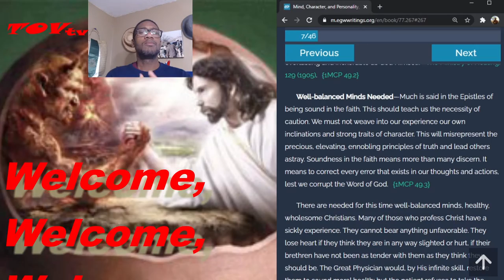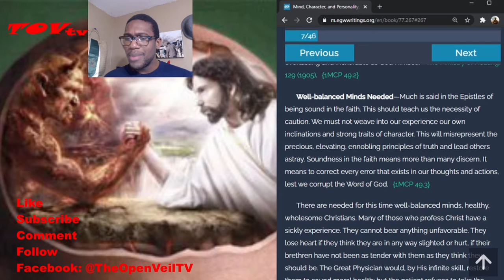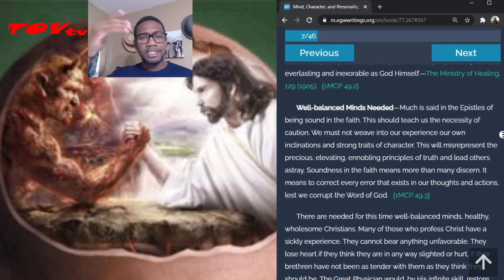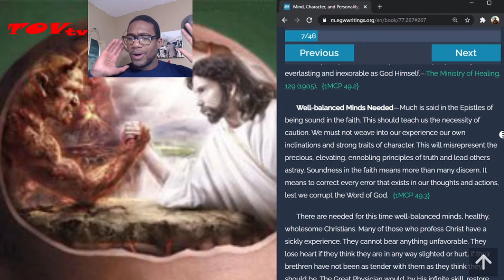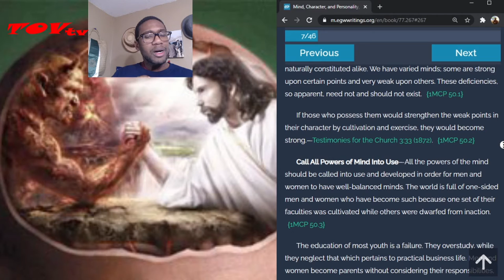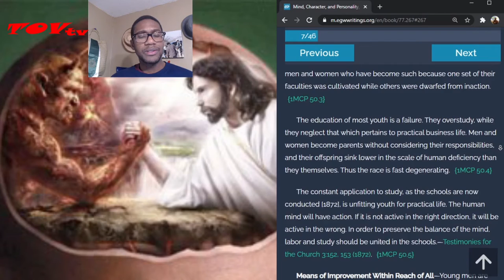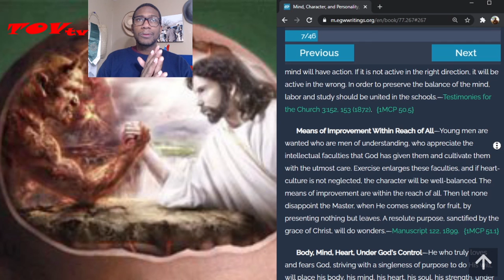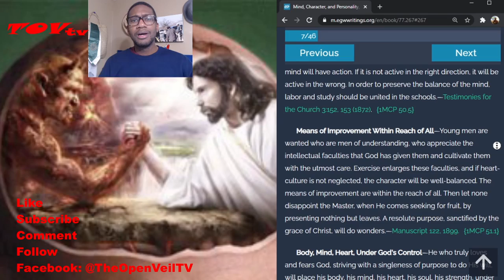The Study of the Mind: A Healthy Normality 2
All the powers of the mind should be called into use and developed in order for men and women to have well-balanced minds. The world is full of one-sided men and women who have become such because one set of their faculties was cultivated while others were dwarfed from inaction.